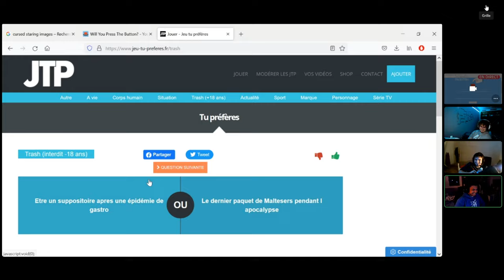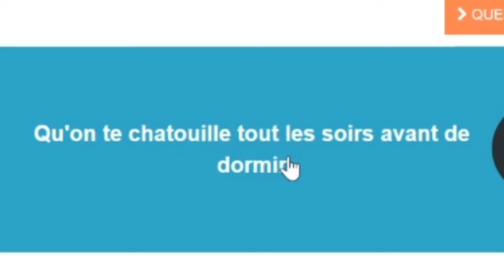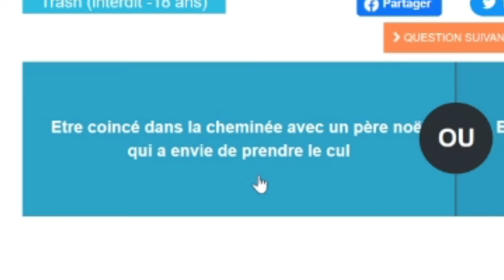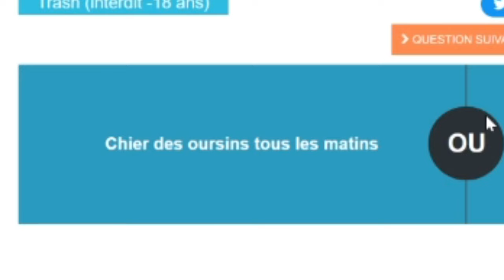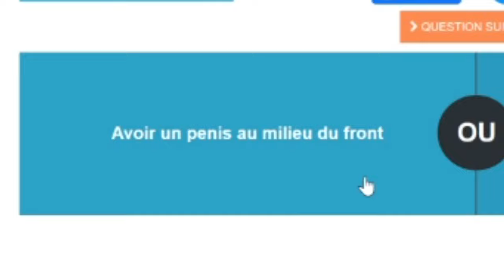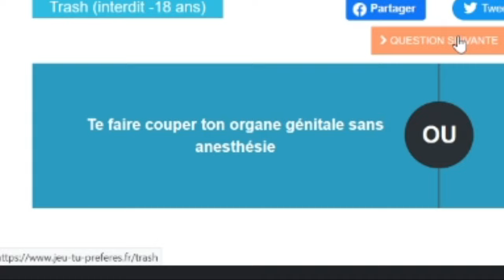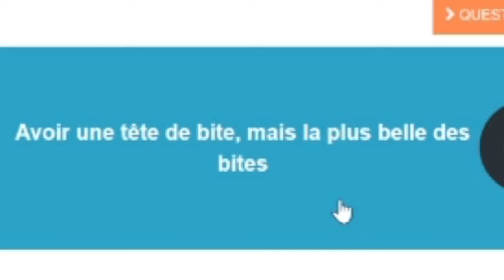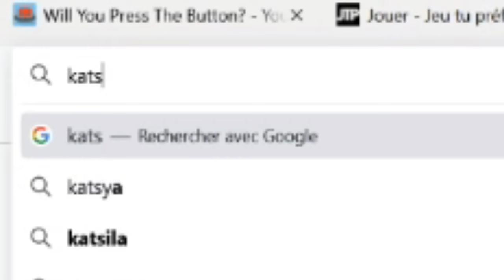ON FAIT DES "TU PRÉFÈRES" +18 (dégueulasse)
Y'a des choix ils sont honteux sérieux, c'est des questions écrient par des enfants de 11 ans, boire du pipi ou manger son caca, super, vraiment bien cette vidéo.